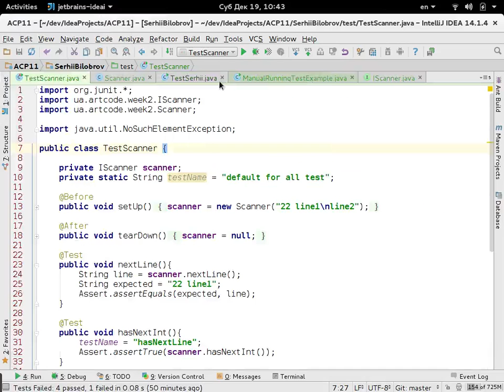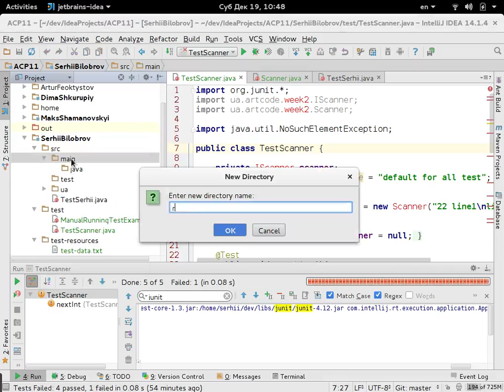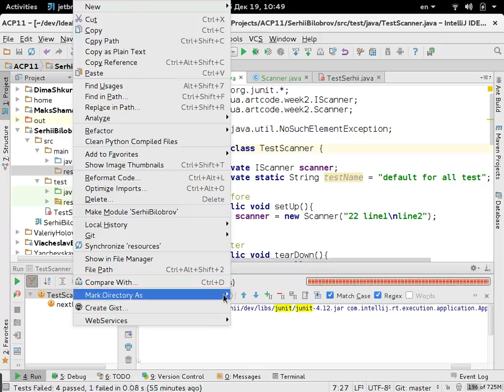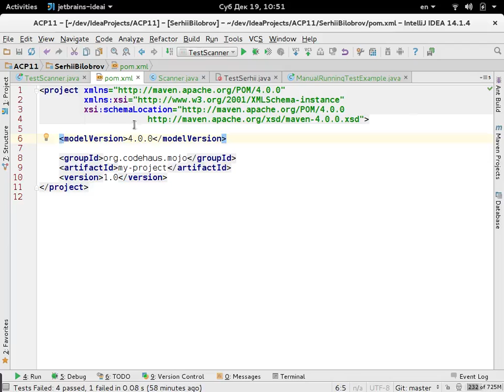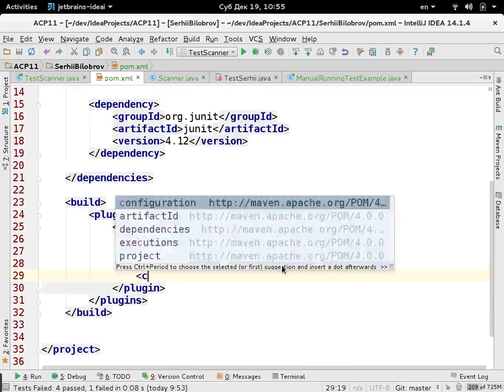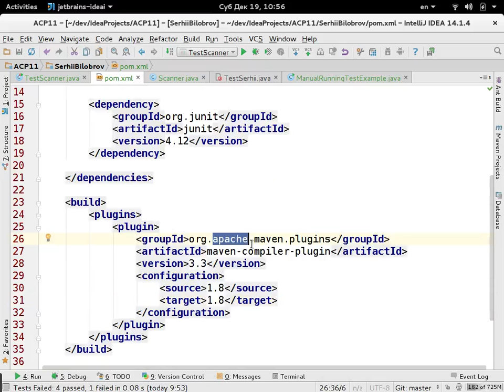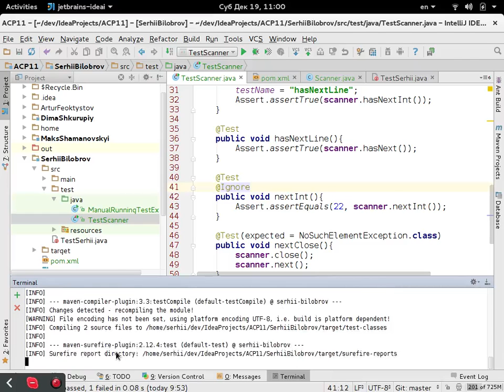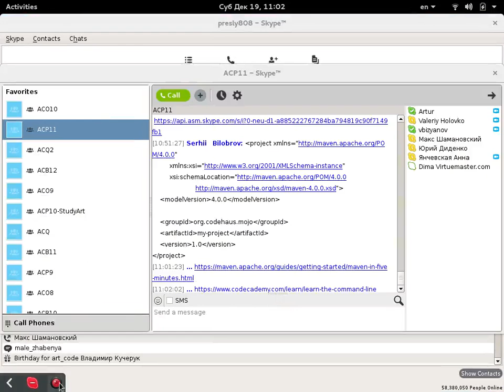proff acp11 week3 day1 Maven